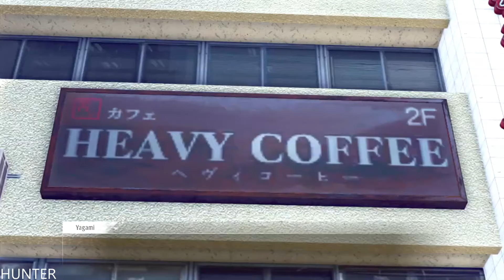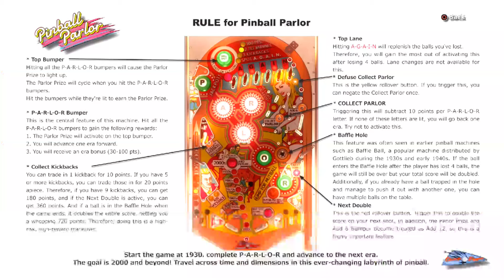JUDGMENT - Gameplay PS4 PRO PART 8 -Jester- 1440p60FPS PS4PRO